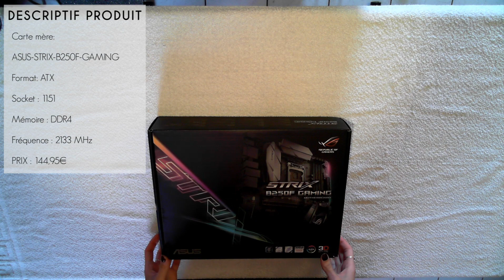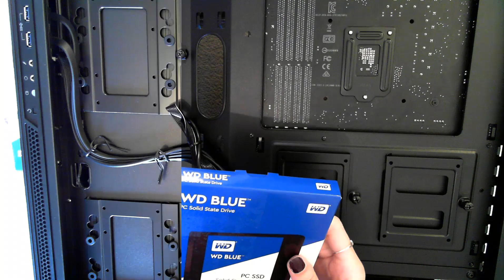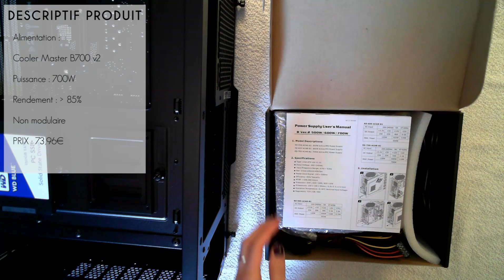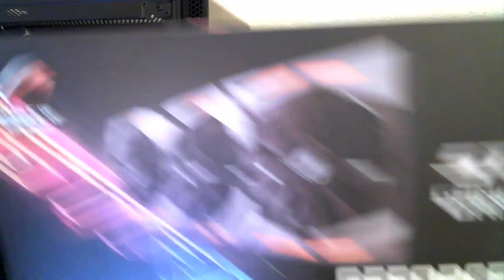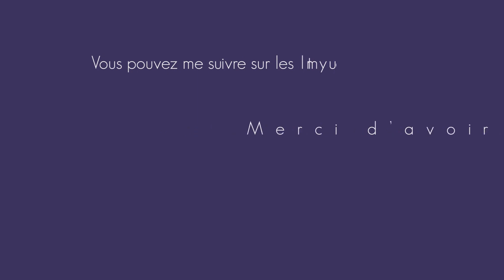Montage PC Gamer (Budget : 1500€)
Et voilà, enfin, la vidéo du montage de ma nouvelle config' !
Avec Reiko-Fox en coatch.
Temps de montage du PC : 5h
Coût total de cette config : 1508,39€

Dites moi se que vous en pensez,
les conseils et critiques constructives sont toujours les bienvenues.

Musiques:
Heart Afire - A Gaming Music Mix 2017 - Best Of EDM